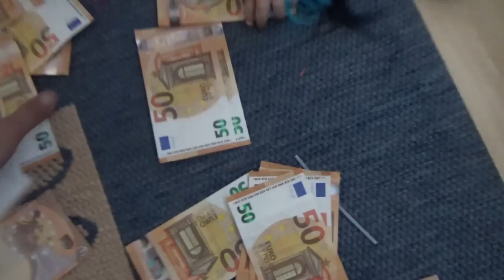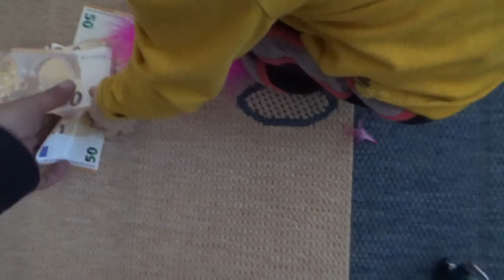Joku perkele roskia jättäny taas